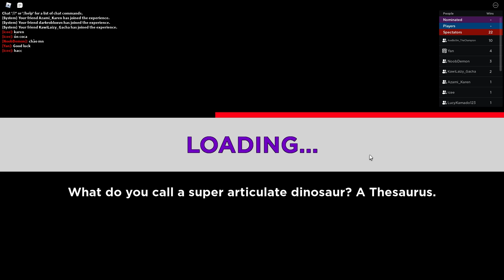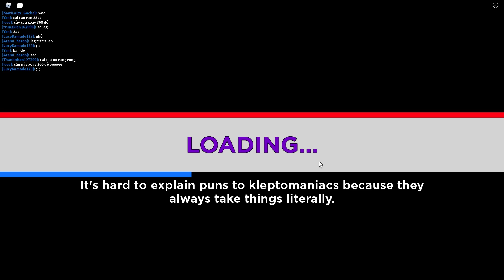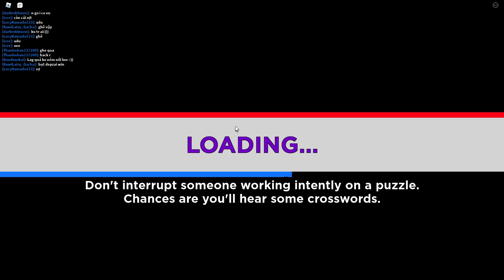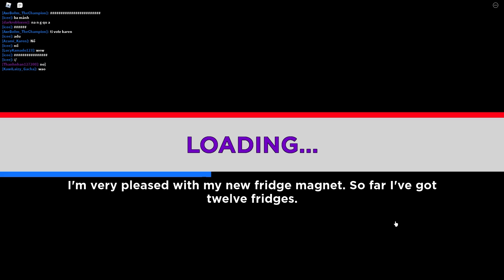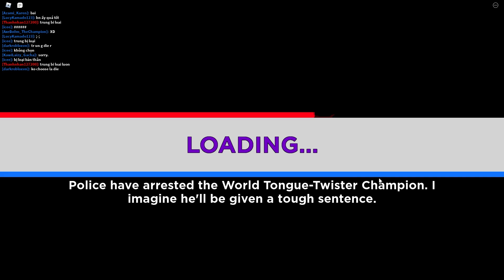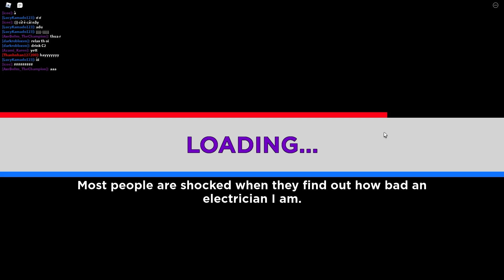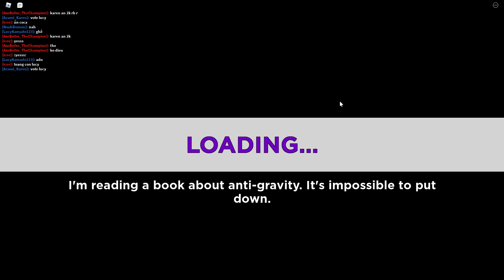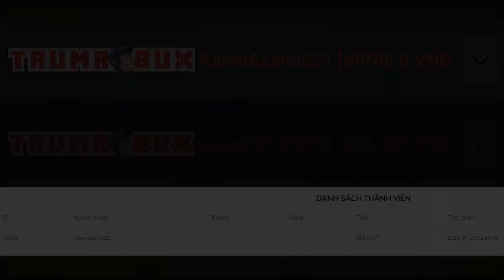GIẢI ĐẤU THƯỞNG 2000 ROBUX VỚI NHỮNG PHA BẺ LÁI BẤT NGỜ | Roblox Elimination Tower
Nhớ click các quảng cáo để ủng hộ kinh phí duy trì kênh.
Chúc mọi người xem clip giải trí vui vẻ!